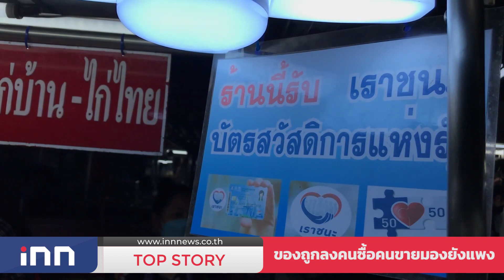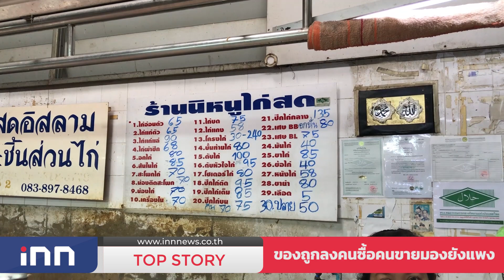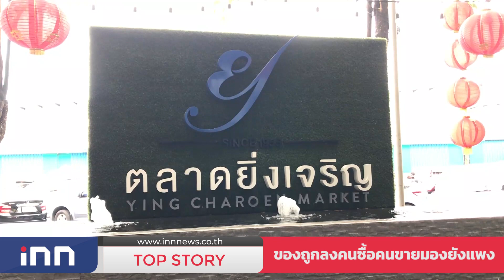ของถูกลงคนซื้อคนขายมองยังแพง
สถานการณ์ราคาสินค้าหลายรายการทยอยปรับตัวลดลง โดยเฉพาะราคาเนื้อหมูที่ราคาสูงมามากกว่าหนึ่งเดือนแตะกิโลกรัมละ 200 บาท ล่าสุดนั้นราคาได้ปรับลดลงมากิโลกรัมละ 10 บาท ทำให้ผู้ซื้อเริ่มรู้สึกผ่อนคลายต่อสถานการณ์ราคาสินค้าบวกกับโครงการคนละครึ่งเฟส4 ของรัฐบาลที่ออกมาช่วยหนุนการใช้จ่ายของประชาชน ทำให้บรรยากาศการซื้อขาย กลับมาคึกคัก แม้ราคาสินค้าจะปรับตัวลดลงแต่ในสายตาของพ่อค้าแม่ค้าและคนซื้อยังมองว่าสินค้านั้นแพงอยู่เพราะภาระค่าครองชีพนั้นสูงขึ้นทำให้คนไทยต้องแบบรับแรงกระแทก

ทั้งนี้สำนักข่าวไอ.เอ็น.เอ็น. ลงพื้นที่สำรวจราคาสินค้าอุปโภคบริโภค ข้าวของเครื่องใช้ที่จำเป็นต่อการดำรงชีวิตประจำวันของผู้บริโภคที่ตลาดยิ่งเจริญ ย่านสะพานใหม่ พบว่า หมูเนื้อแดงราคากิโลกรัมละ 170-210 บาท ตามชนิดของเนื้อที่มีการตกแต่งแล้ว เช่นสันนอก สันใน กิโลกรัมละ 190 บาท สะโพกกิโลกรัมละ170 บาท หัวไหล่หมูกิโลกรัมละ 170 บาท สามชั้นกิโลกรัมละ 10 บาทหมูบดกิโลกรัมละ 170 บาท ไข่ไก่ ราคาขายแผงละ105-125บ.ตามขนาด โดยเบอร์ 0 แผงละ 125 บาท เบอร์ 1 แผงละ 115 บาท เบอร์ 2 แผงละ110บาท เบอร์ 3 แผงละ 105 บาท เนื้อไก่สดกิโลกรัมละ 65-135 บาท แล้วแต่ชิ้นส่วน เช่นอกไก่ อกไก่กิโลกรัมละ80 บาท ปีกบนกิโลกรัมละ 80 บาท ปีกกลาง 135 บาท ปีกเต็มกิโลกรัมละ 80 บาท ราคาจะไม่เท่ากัน ส่วนราคาน้ำมันพืชปาล์มราคายังอยู่ที่ 60 บาท น้ำมันแบบถุง( 1 ลิตร ) ราคา80บาท  สำหรับในตลาดร้านค้าหลายร้านยังเข้าร่วมโครงการคนละครึ่ง ซึ่งทำให้มีประชาชนนั้นมาใช้สิทธิ์ในการซื้อสินค้าอย่างต่อเนื่องโดยส่วนใหญ่จะเป็นเข้าของเครื่องใช้ที่จำเป็นและอาหารที่เก็บไว้ได้นานเช่นไข่ไก่